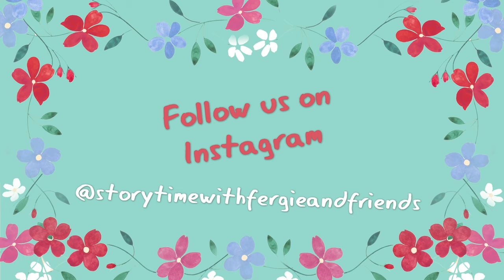Sarah Ferguson reading The Art of Words by Robert Vescio